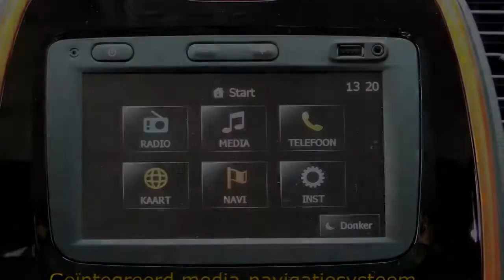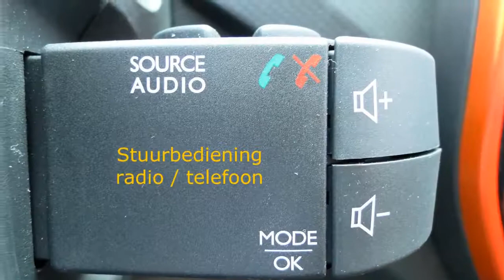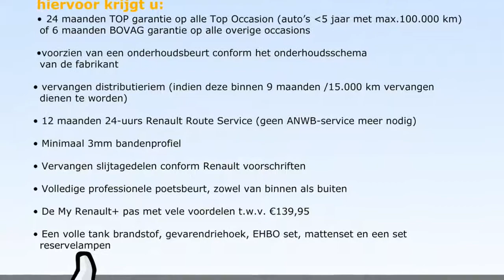Renault Captur TCE 90pk�Expression (Navig./Airco)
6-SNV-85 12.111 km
  Prijs:     € 18.900
  Merk:     Renault
  Model:     Captur
  Type:     TCE 90pk�Expression (Navig./Airco)
  Carrosserievorm:     SUV (5 drs)
  Bouwjaar:     2013
  Transmissie:     handgeschakeld
  Kleur:     Two-tone Noir Etoil� / Orange Arizona (donker zwart metallic)
  BTW/Marge:     btw
  Brandstof:     benzine
  Energielabel:
  Garantielabels:

Accessoires
* ABS (anti blokkeer systeem)
* Airbags
* Airco
* Airco volautomatisch (ecc)
* Armsteunen voor
* Armsteun voor
* ASR
* Boordcomputer
* Cruise control
* Dagrijverlichting led
* EBD
* ESP
* Hill hold control
* Keyless entry
* Metallic lak
* Mistlampen voor
* Multimedia systeem
* Navigatie-pakket
* Navigatie met kleurenscherm
* Navigatiesysteem
* Pack City
* Parkeersensoren achter
* Radio met cd-speler en mp3 functie
* Radio USB/Bluetooth
* Ramen voor en achter elektrisch bedienbaar
* Regensensor
* Side-airbags voor
* Start stop systeem
* Stop & go
* Stuur bekleed met leder
* Stuurbekrachtiging
* Stuurbekrachtiging snelheidsafhankelijk
* Stuurkolom in hoogte verstelbaar
* Stuur multifunctioneel

Afleverkosten: ? 895

Sportieve en Luxe aangeklede Captur Expression met de reeds bekende Tce 90pk motor. De Captur is standaard voorzien van Navigatie, airconditioning, parkeersensoren achter, LED dagrijverlichting, uitritsbare Zipper bekleding, Renault Handsfree Card, Elek. bedienbare ramen, elek. verstelbaar en verwarmbare buitenspiegels, cruise control en 17" Lichtmetalen velgen in de kleur Orange. , LET OP!!! Dit betreft een demonstratieauto. Vraag naar beschikbaarheid en de actuele kilometerstand

Occasions leveren wij af met:
- 12 maanden TOP garantie / max. 30.000km (indien niet ouder dan 5 jaar en max. 100.000km)

Aanbieder
Stam Renault Nieuwegein
Veluwehaven 2
3433PW NIEUWEGEIN